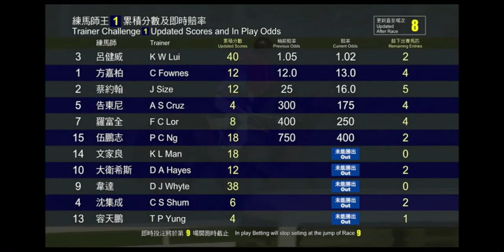2023 05 28 沙田 第九場 紅運帝王 潘頓